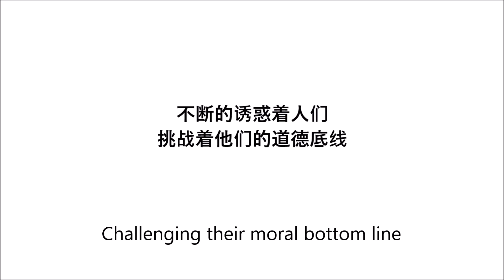Eight FM, 988, Melody 和 Ai FM的非法万字公益广告: 非法万字会如一条毒蛇般威胁着社会的安宁吗？ (2024-07)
在这个美好的社会潜伏着一条毒蛇,
威胁着我们安稳的生活。
非法买字、网上赌博等活动
不断的诱惑着人们
挑战着他们的道德底线
让人一步一步踏上犯罪的不归路
更为犯罪活动提供了资金来源
犹如一条毒蛇般威胁着社会的安宁。

拒绝参与非法活动,让我们共同维护社会安宁,打造一个没有毒蛇的社会。